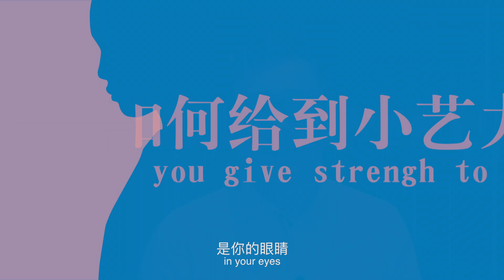The Story of Xiaoyi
By Shanghai Huidiji Public Psychological Care Center
Directed by Sun Xinlan

The Story of Xiaoyi is an interactive psychodrama composed of four sections: “Dramatic Presentation,” “Interactive Experiences,” “Volunteer Interpretation,” and “Hui Diji’s Heart Forum,” all based on real stories and psycho-social counseling cases.